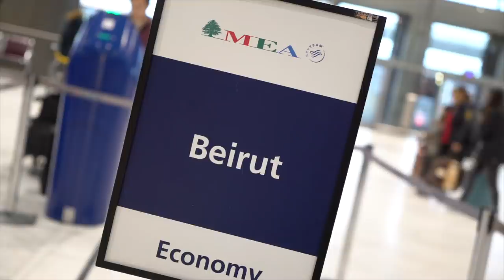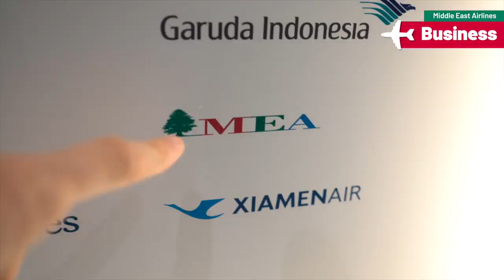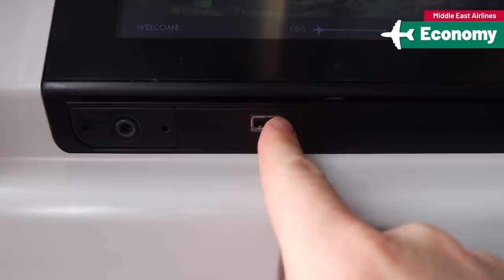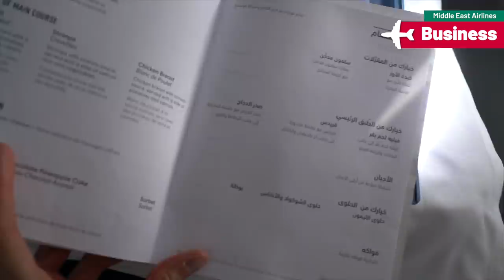Flying Middle East Airlines (MEA) in Business Class AND Economy | Paris to Beirut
We flew on Middle East Airlines' A330 in our final all-class flight review before lockdown! Jean flew in business class and Nicky flew in economy (seriously!) from Paris to Beirut.

Business class: TPG paid: 42,500 Delta SkyMiles + £140 tax
Economy class: TPG paid: £251